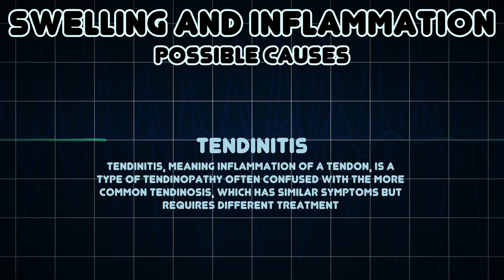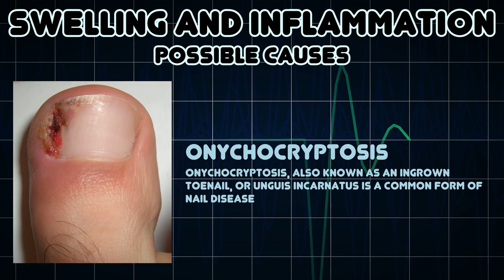Swelling and Inflammation (Medical Symptom)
Possible causes of Swelling and Inflammation (Medical Symptom)

Inflammation is part of the complex biological response of vascular tissues to harmful stimuli, such as pathogens, damaged cells, or irritants